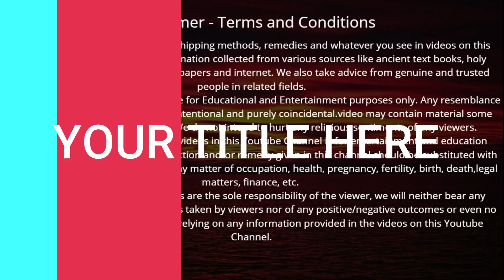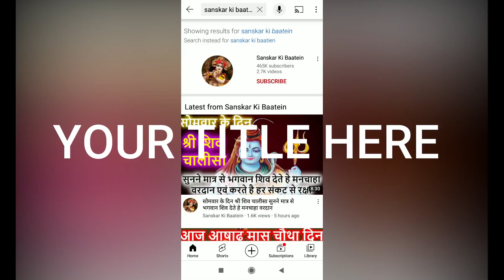पौष मास में सोमवार की शाम शिव जी अति प्रिय यह स्तोत्र सुनने मात्र से घर में कभी नहीं होती धन की कमी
Somwar ke din shiv stotra | सोमवार की शाम शिव जी अति प्रिय यह स्तोत्र सुनने मात्र से घर में कभी नहीं होती धन की कमी